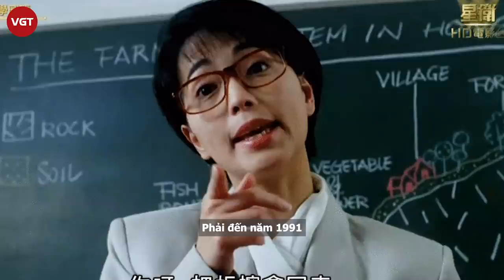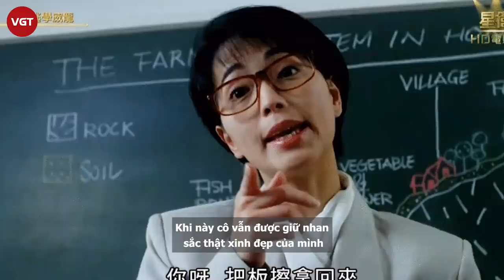Uyển Quỳnh Đan - Sao nữ xinh đẹp bị Châu Tinh Trì "hủy hoại" nhan sắc, phát điên vì tình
Có người bảo rằng trong các Tinh nữ lang được Châu Tinh Trì phát hiện và mời đóng phim, Uyển Quỳnh Đan có lẽ là người thiệt thòi nhất. Với nhiều khán giả yêu thích phim Hong Kong, Uyển Quỳnh Đan không phải là cái tên xa lạ. Thập niên 90, bà được mệnh danh là "nữ hoàng phim hài Hong Kong" khi liên tục xuất hiện trong nhiều tác phẩm đình đám của Châu Tinh Trì. Nữ diễn viên sinh năm 1963 là một trong những diễn viên phụ đắt giá trong phim Châu Tinh Trì.